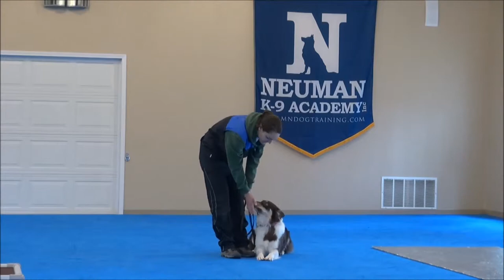Mayzie (Australian Shepherd) Boot Camp Dog Training Video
Mayzie (Australian Shepherd) graduated from the dog training boot camp at Neuman K-9 Academy. This program included obedience commands to sit, stay, heel or walk on a loose leash, come when called, proper etiquette, no jumping up, meeting and greeting people under control, and running on a treadmill.

Our dog training camp provides programs for the Australian Shepherd such as boot camp, obedience training, and puppy camp.